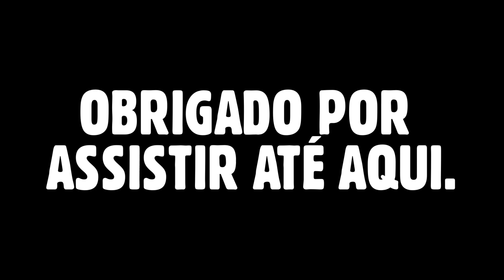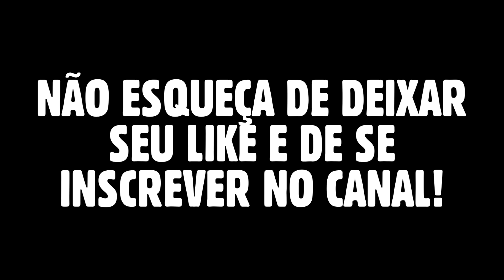FORRÓ REAL AGOSTO 2022 - REPERTÓRIO ATUALIZADO | PRA TOCAR NO PAREDÃO